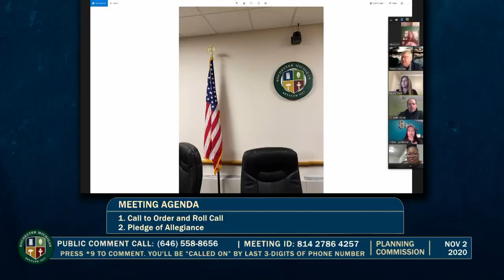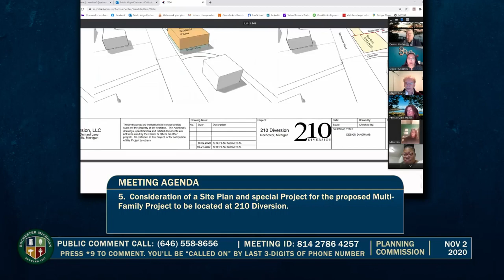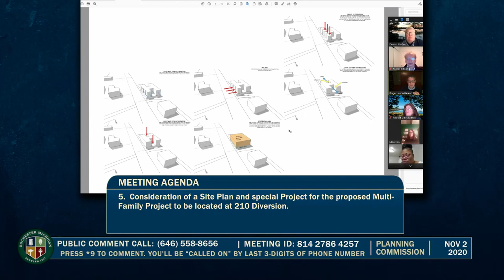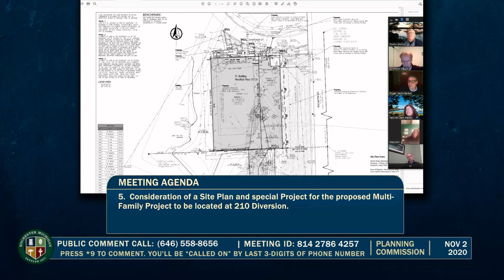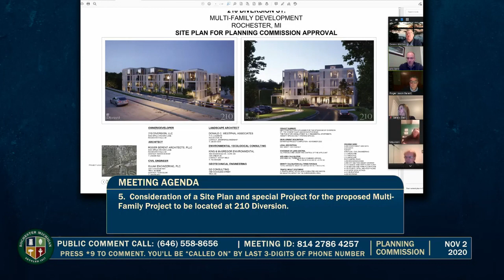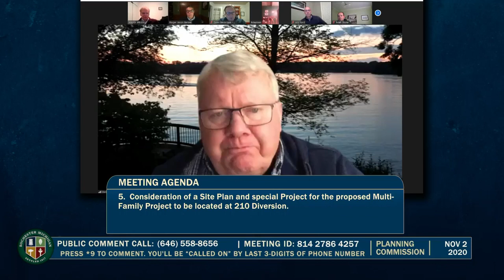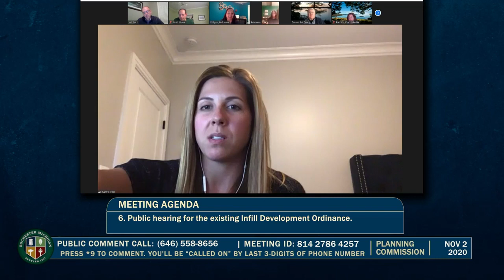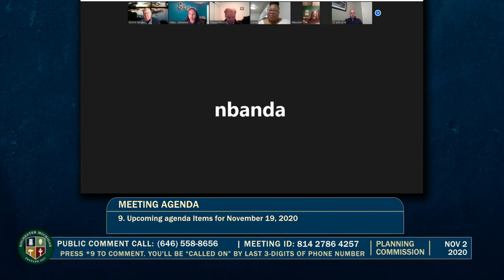Rochester Planning Commission Meeting - November 2, 2020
Rochester Planning Commission Virtual Meeting held November 2, 2020; 400 Sixth St. Produced by CMNtv.